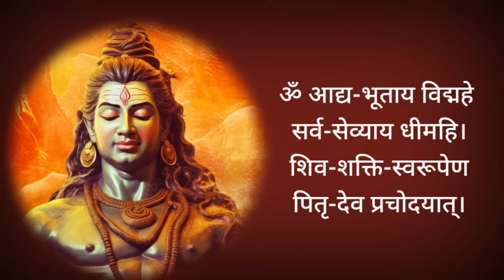सोमवती अमावस्या मंत्र श्रावण अमावस्या पोळ्याला अवश्य पठण श्रवण करा|somavati amavasya|bail pola 2024